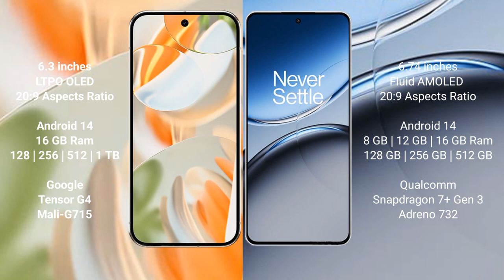Google Pixel 9 Pro vs OnePlus Nord 4 Review